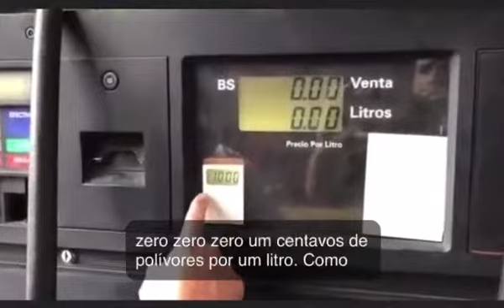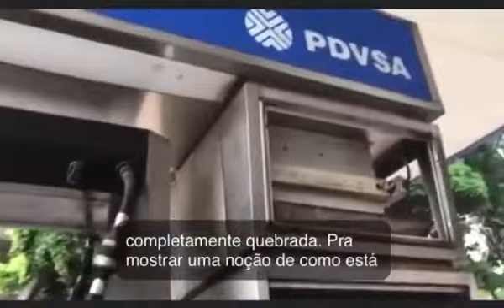GASOLINA NA VENEZUELA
Vídeo de FERNANDO